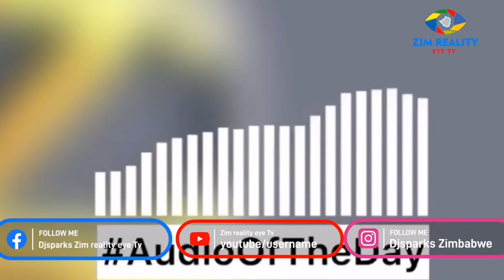AMA 2K AKABATWA ACHI CHEATER AKUPA BOYFRIEND TYM YEKUTSAMWA KUSVIKA NA 4